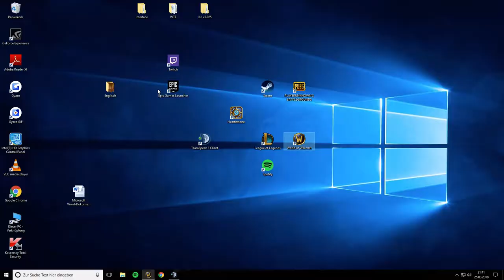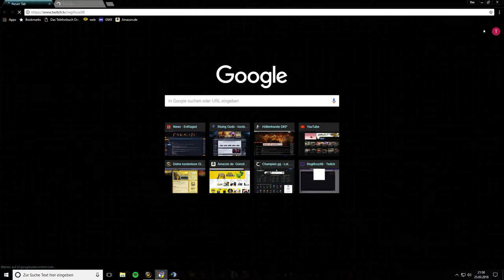Hans vs. Pika